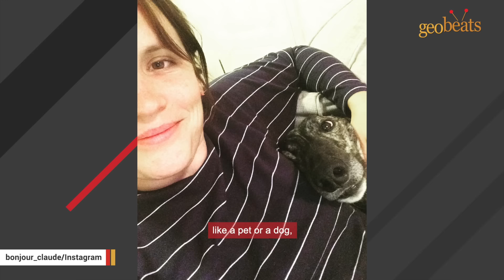Family adopts dog that had never been indoors. Now he can't stop smiling